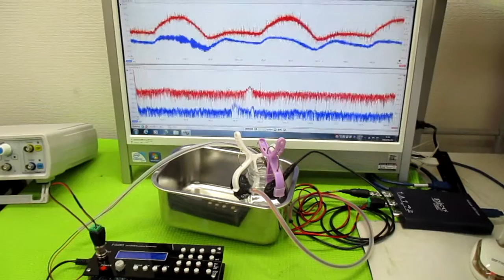音と超音波の組み合わせ技術 ultrasonic-labo